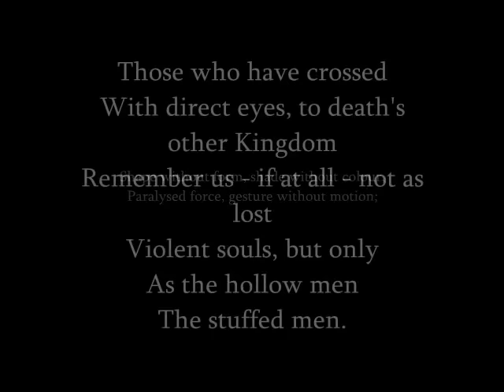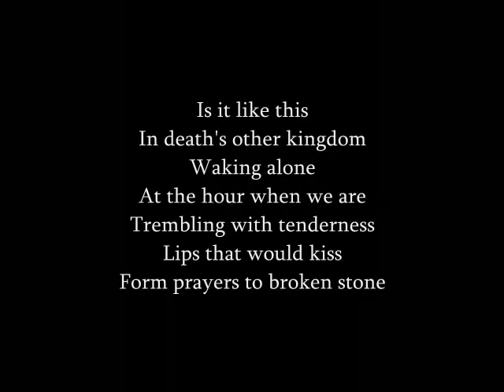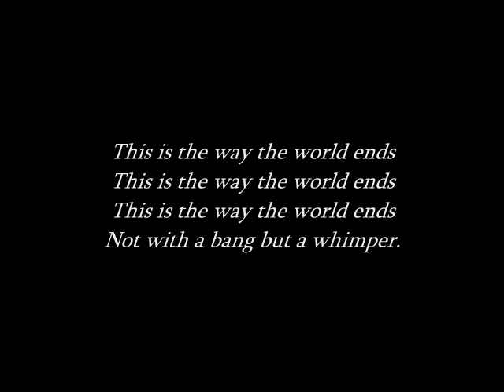T.S. Eliot- "The Hollow Men"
This is a video I put together for a presentation in my British Literature class. The images are from various online sources- different people's visual interpretations of the poem. (I did not take these pictures, nor do I own them).

The musical score comes from Giovanni Cristiani -
 "Hell Flames"